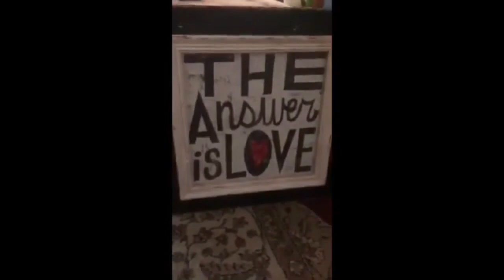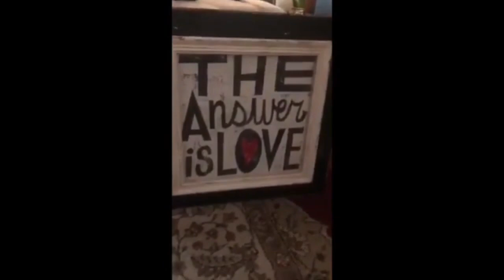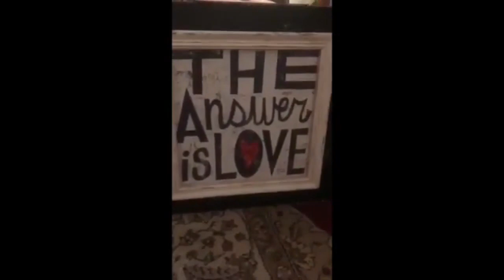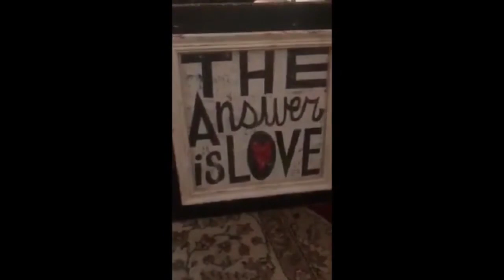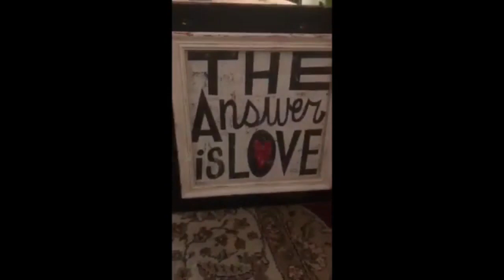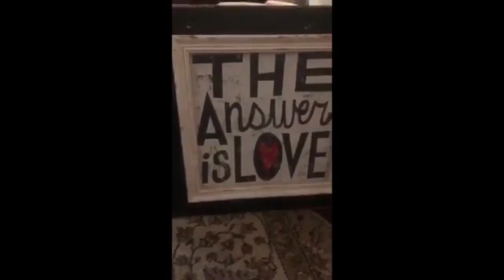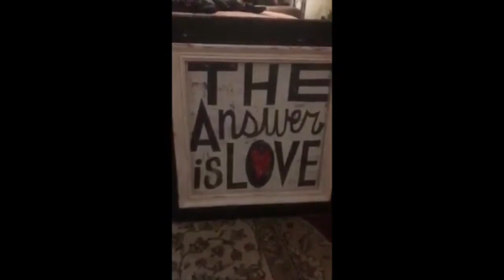Host: Dr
The testimonials convey miraculous, jaw-dropping results! (and the videos are short!) Check out what Atlantis Scalar has to offer Please subscribe to the Atlantis Scalar Facebook YOU CAN FIND ANYTHING YOU NEED TO KNOW ABOUT THESE SERVICES For AI guidance on services, use our AI recommendation tool SOME of the services offered: Energy Repair Protection and Enhancement Age Reversal Bringing in Love General Anxiety Full Body Microbiome Optimization/Relief from Leaky Gut Increased Physical and Mental Energy Sleep Optimization Relief from Addictive Substances and Behaviors Relief from Body Pain Increasing your psychic abilities [NOTE, THIS ENERGY WORK TAKES MULTIPLE SESSIONS] Depression Eyesight Wound healing Allergies Fibromyalgia